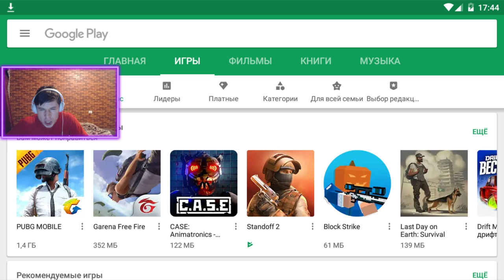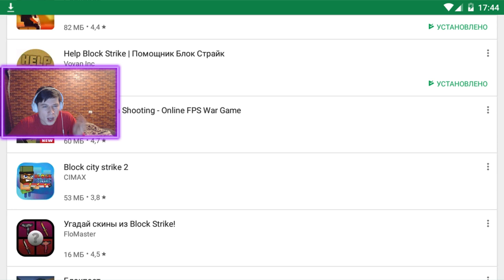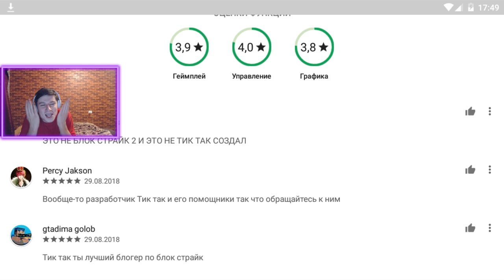ЧТО!? Я НАШЕЛ БЛОК СТРАЙК 2 В ПЛЕЙ МАРКЕТЕ